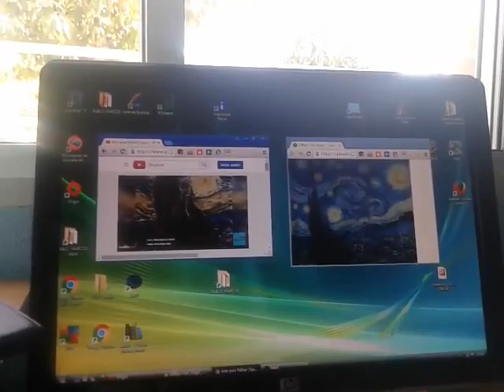12 de junio de 2022(5)